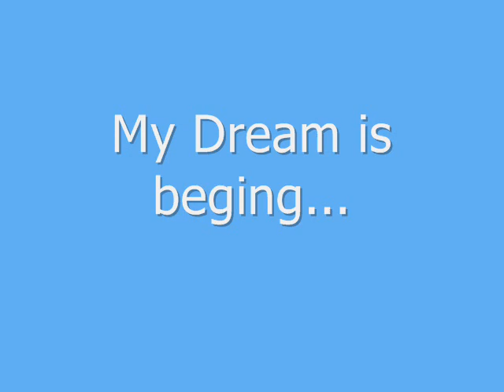MeeT&Greet with Duncan James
Milan 03/25/06